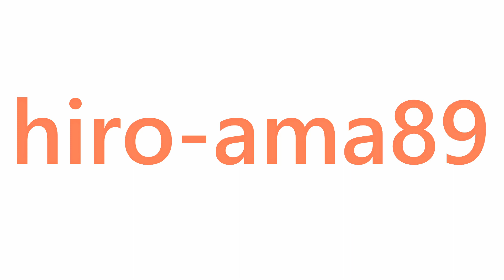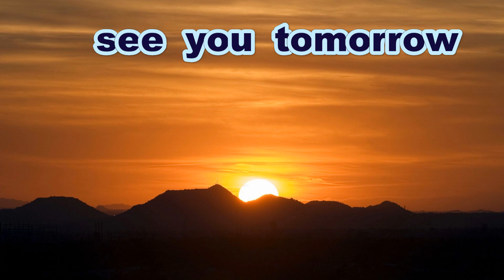《広島六大学》【猛打賞】 川瀬剛志 三塁手（近畿大学工学部）【広六１のスター選手だ】